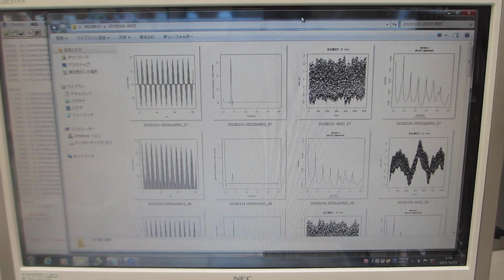フィードバック解析技術を応用した、超音波の音圧データ解析技術 （超音波の音圧・振動データから、新しい超音波利用を導く）